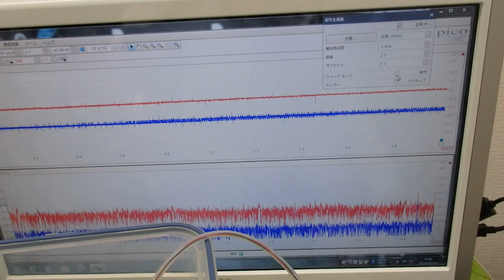オリジナル超音波プローブの「発振・制御」技術 ultrasonic-labo